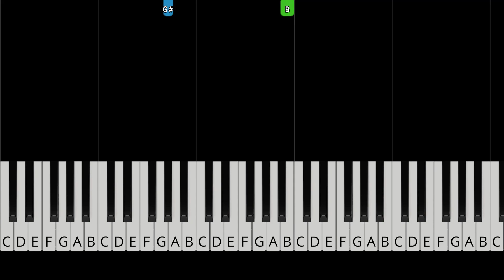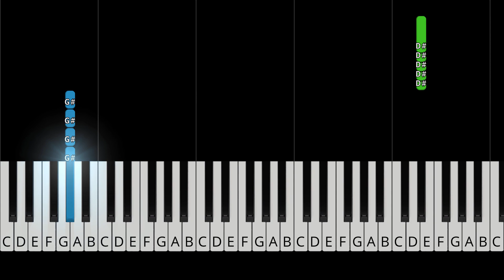The Weeknd - False Alarm - EASY Piano Tutorial